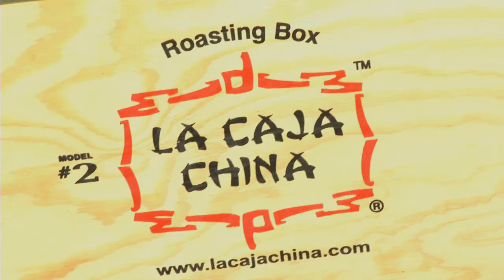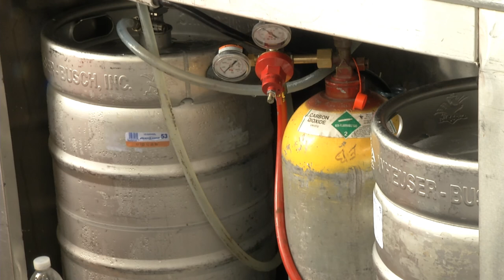Eat Awesome Food While Watching Tiger Woods at This Golf Tournament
The greatest golf champions of our time are hitting the links and fans are flocking to Miami by the thousands. The game maybe the same, but the food, thankfully, has changed. You’ll find pigs being roasted over fiery coals, mouthwatering pulled pork sandwiches and juicy classic hotdogs. Wash it all down with an ice cold beer or fresh squeezed lemonade. Now, it’s up to you to determine how you’ll be the champion of your food frenzy.